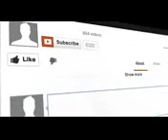Why You Need A Shopping List For Weight Loss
Click Here!!  for eCourses
Why You Need A Shopping List For Weight Loss-many people make this mistake in this video tutorial we tell you why.